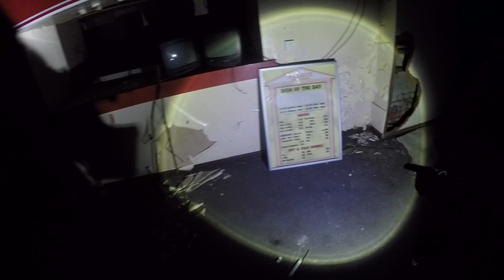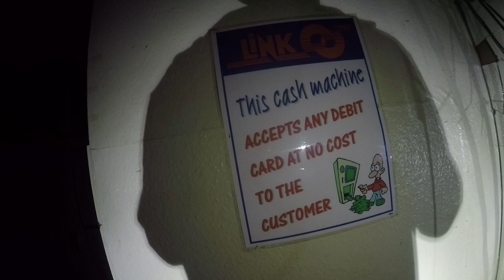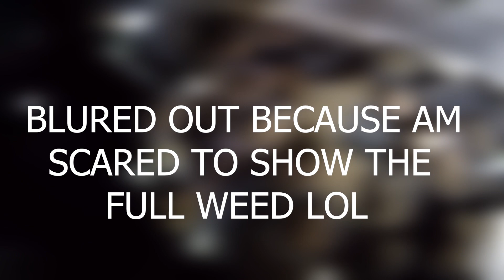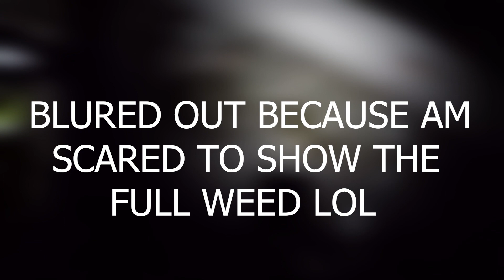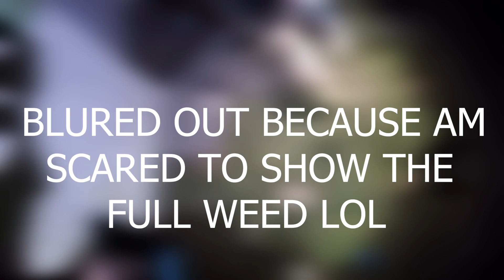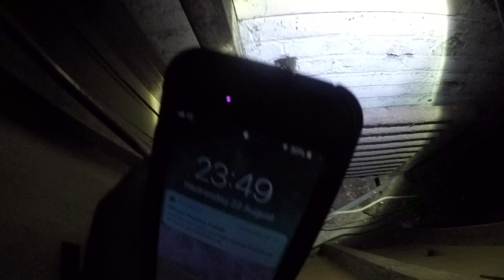EXPLORING ABANDONED CINEMA (Marijuana Found)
OMFG. This is the first place I've explored and found weed. This was all upstairs of the abandoned cinema and what we found should NOT BE used by anybody and KIDS DO NOT DO DRUGS!.